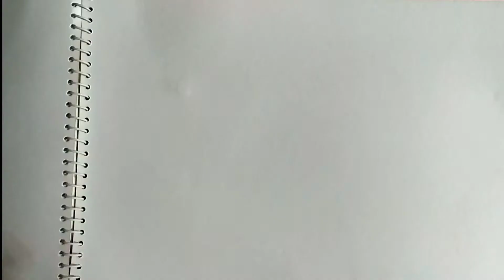Angry Bird Hatchlings /How to draw and colour Angry Bird Hatchlings using colour pencil?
Hi friends,